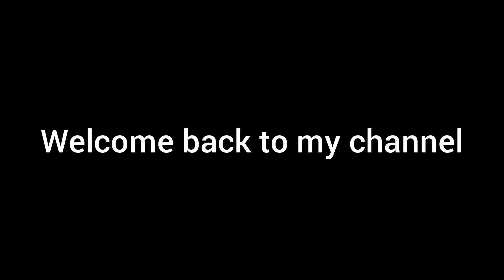EARLY MORNING TREKKING || GIGEE FORT || MADDY'S DAY OUT EPISODE 3 || TRAVEL VLOG || PONDY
MY FIRST TREKKING EXPERIENCE IN PONDY, GIGEE FORT. DO COMENT BELOW PLACES TO VISIT IN PONDY AND NEARBY.
DO NOT FORGET TO HOT THE BELL ICON SO TAHT WHENEVER I KNOCK YOUR DOOR YOU SAY HI MADDY !!